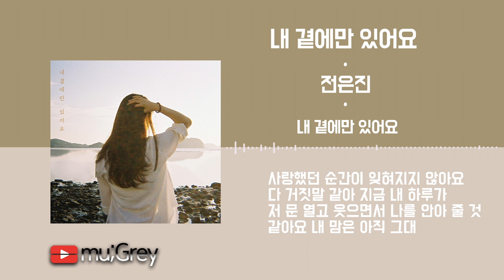전은진 - 내 곁에만 있어요 / 가사(Lyrics)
앨범 소개
감성 발라더 '전은진'의 새 Digital Single Album, '내 곁에만 있어요' 런칭!
'그대를 만나고', '안아줄래' 등 발표하는 곡마다 감미로운 목소리와 애절한 멜로디로 큰 사랑을 받은 '전은진'이 새로운 앨범 '내 곁에만 있어요'를 가지고 돌아왔다. '내 곁에만 있어요'는 쌀쌀한 계절에 잘 어울리는 정통 발라드 넘버로, 사랑의 끝에 서 있는 한 사람의 아픈 마음이 노래에 고스란히 담겨 있다. '내 곁에만 있어요 떠나가지 말아요' 등 서글픈 가사에 곡 전반의 슬픈 정서를 한 단계 끌어올려 줄 오케스트레이션 편곡까지 더해져 깊은 슬픔에 잠긴 마음을 전해 준다.

[Album Credit]

Music Produced by 필승불패, 김진우
Project Director 김현, 남궁진, 이현정, 정홍림 @RBW
A&R 이혜진, 정다운, 정혜준 @RBW
Artwork by 이현정 @RBW

Lyrics by 필승불패, 제이미, 김진우
Composed by 필승불패, 제이미, 김진우
Arranged by 1L2L

Vocal by 전은진
Guitar by 윤다훈
Piano by 배새롬
Strings by stringfit
Chorus by 정유신

Mixed by Big Joe @ J works
Mastered by Big Joe @ J works

발매사, 기획사 정보를 제공하는 표
발매사 카카오엔터테인먼트
기획사 ㈜RBW